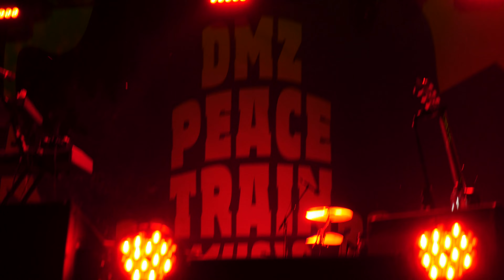CHS - (사운드체킹) :: DMZ PEACE TRAIN MUSIC FESTIVAL 2022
DMZ PEACE TRAIN MUSIC FESTIVAL 2022
고석정 PEACE A 무대
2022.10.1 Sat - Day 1